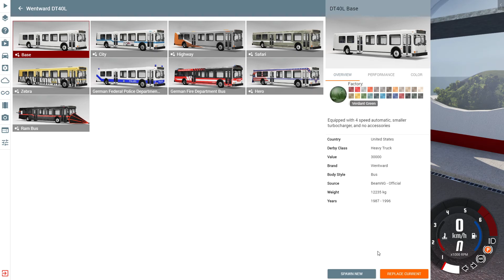High speed ramp jumps in BeamNG drive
This video shows different kinds of vehicles in beamNG drive going down a massive ramp at high speeds (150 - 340 Kmph. approx)

BeamNGdrive car crash ramp jump destruction